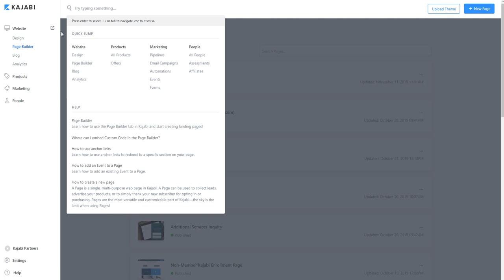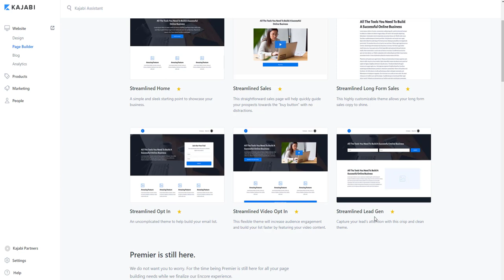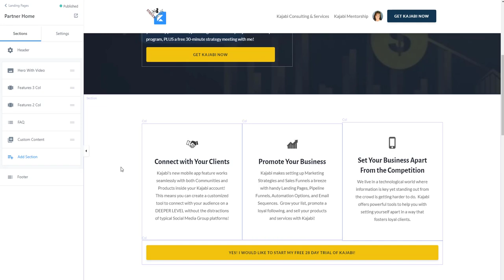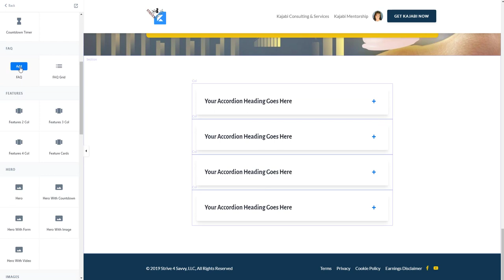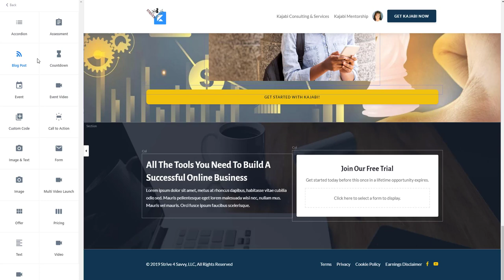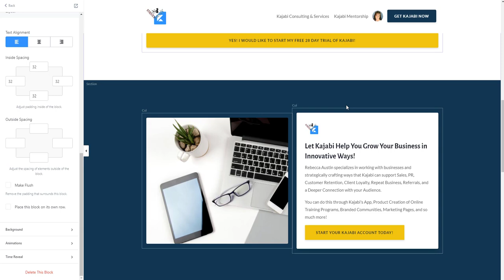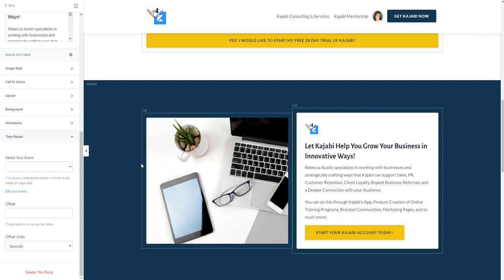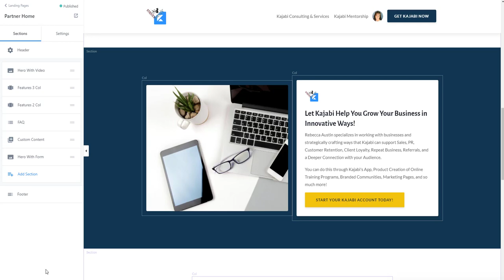Introducing Kajabi's New Encore Theme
Kajabi is my #1 recommendation when it comes to hosting websites and online training programs, communities, and memberships!  And, the value keeps getting better!

In this video, I walk you through a few features available in this new theme! Kajabi's new Encore Page Building theme makes designing professional and stunning website pages, landing pages, sales pages, event pages, etc so much easier and powerful!

𝗧𝗮𝗸𝗲 𝗼𝘂𝗿 𝗳𝗿𝗲𝗲 𝗦𝘁𝗿𝗮𝘁𝗲𝗴𝘆 𝗤𝘂𝗶𝘇 𝗵𝗲𝗿𝗲! Glean insights on new strategies to improve your website and get more sales!

⏰ Time Codes ⏰
00:00 Intro
00:41 Introducing the New Encore Features
03:36 Encore Theme Tutorial
04:07 How to Add the Blog Section
04:30 How to Add Custom Content
04:46 How to Attach an Event and FAQ Section
05:05 How To Add Feature Cards
05:48 How to Add an Image with Countdown or Form
06:55 How to Change the Background Color
09:12 Learn How to Make it Mobile Friendly

Don't have Kajabi yet?  Learn more about why we love Kajabi and sign up for Kajabi through our Partner Link and get access to an extended 30-day trial PLUS a FREE 1:1 Coaching Call to help you get started ($200 value)!